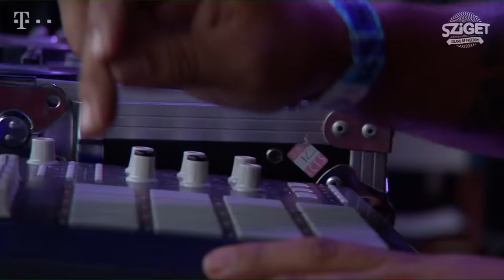Limp Bizkit - Nookie (Live at Budapest, Hungary, 2015) [Official Pro Shot]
O YouTube não monetizará este canal. Se você gostou deste vídeo e quer ver mais como ele, por favor, apoie.

YouTube will not monetize this channel. If you liked this video and want to see more like it, please support.

Feel free to send us your limp vidz, concert photos or anything bizkit-related you might think it's worth sharing.